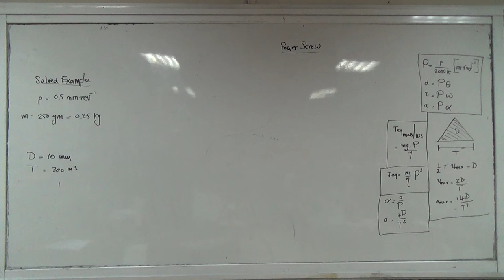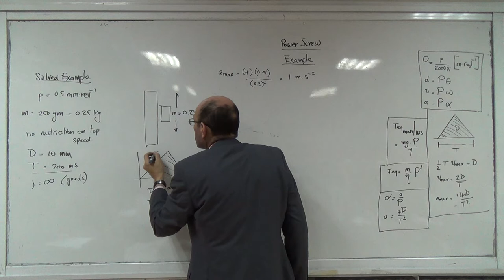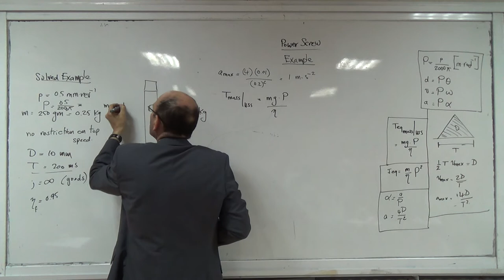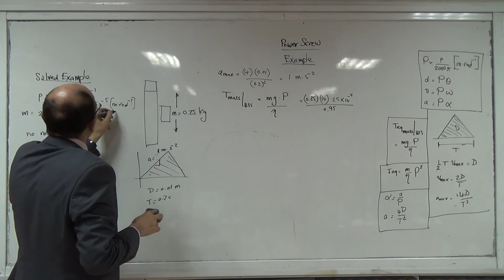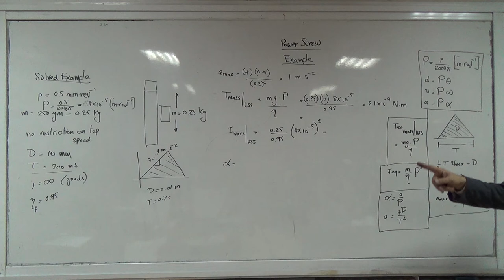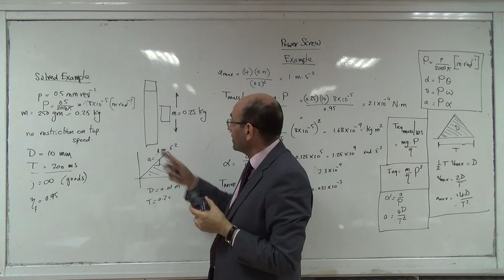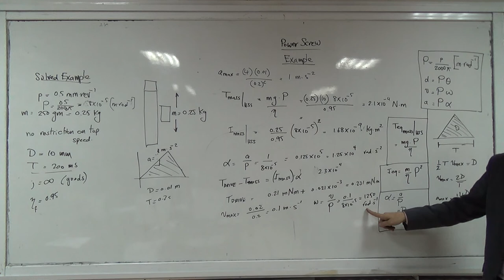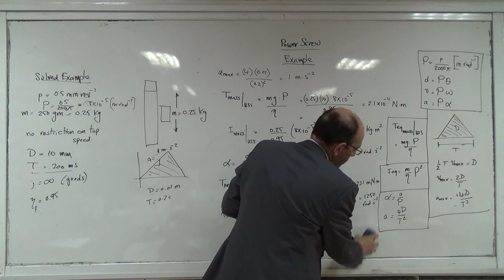Lead-Screw Systems: Solved problem on finding the motor torque, 10/2/2015